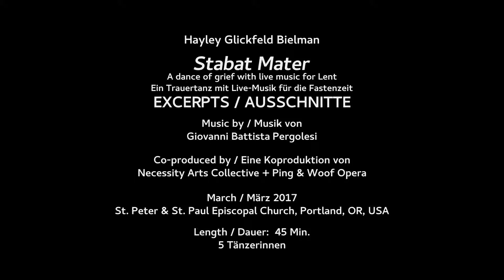Pergolesi's Stabat Mater (highlights) - Ping & Woof Opera and Necessity Arts Collective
March 2017, St. Peter & St. Paul Episcopal Church, Portland, OR, USA
A Benefit for Ceasefire Oregon
Choreography by Hayley Glickfeld Bielman

Musicians:
Jocelyn Claire Thomas, soprano
Beth Madsen Bradford, mezzo-soprano
Brian Thomas, pianist

Dancers:
Reid Bondurant
Hannah Mackenzie-Margulies
Kasandra Martinez
Claire Thomforde-Garner
Amelia Unsicker